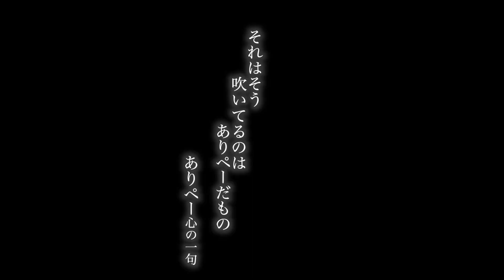スライドトランペット?!買ってみた！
いつもBRASS BANKの動画をご視聴いただきありがとうございます。
今回はあまり使うことのない『スライドトランペット』かわ登場です。トランペットの音色でトロンボーンのような仕組みのこの楽器。ありぺーは吹きこなすことができるのか！？

【毎週日曜 朝8:00〜 配信中】